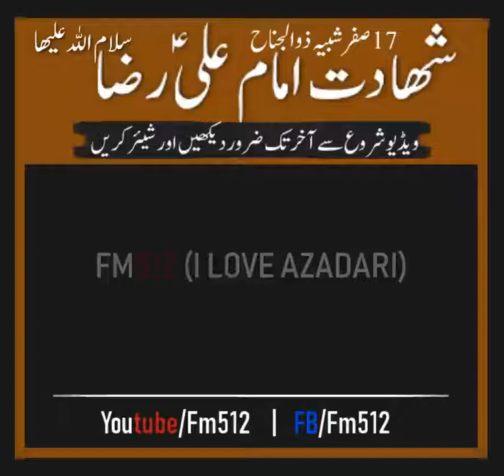17 safar karachi - Imam Raza (a) | Shahadat Imam Raza (a.s) 1442